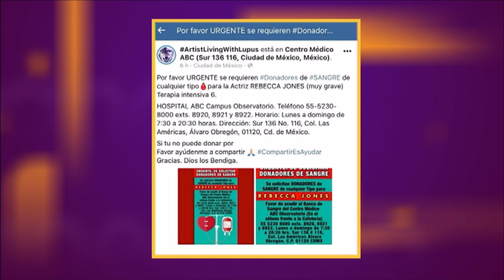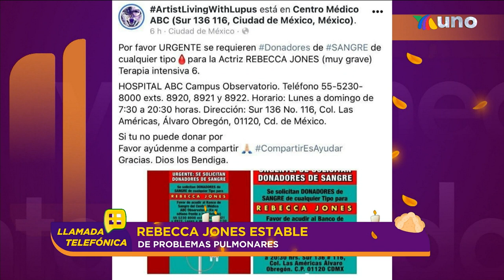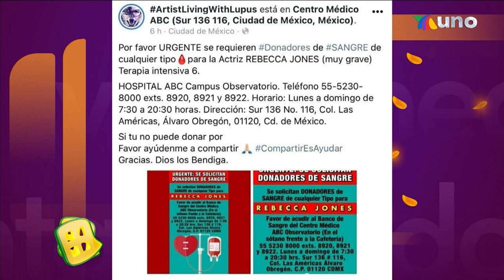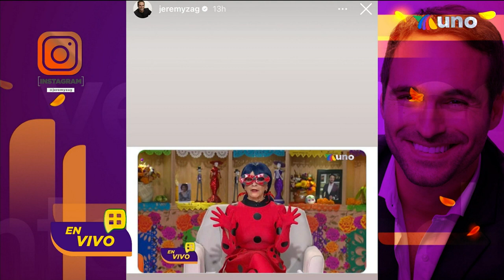¡Así comenzó a cantar Lupita D'Alessio! | Programa del 2 de noviembre del 2022 | Ventaneando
Lupita D'Alessio reveló EN EXCLUSIVA la manera en la que ella comenzó a cantar. Además, supimos de un gran deseo que tiene Belinda para su carrera.

00:05 Rebecca Jones se encuentra en un hospital de la Ciudad de México.
02:15 Yuri da la cara ante cualquier polémica, como le enseñó su madre.
02:42 Yuri da la cara ante cualquier polémica, como le enseñó su madre.
08:10 Laura Zapata aplaude a Verónica Castro por demanda ante difamaciones.
21:00 Familia de Octavio Ocaña lo recuerdan en primer aniversario luctuoso.
23:29 Los inicios de Lupita D'Alessio. ¿Cómo comenzó a cantar? Lo confesó.
28:20 Belinda confesó que quiere colaborar con la cantante Danna Paola.
33:03 ¿Abraham Mateo está enamorado de Belinda? Él responde EN EXCLUSIVA.